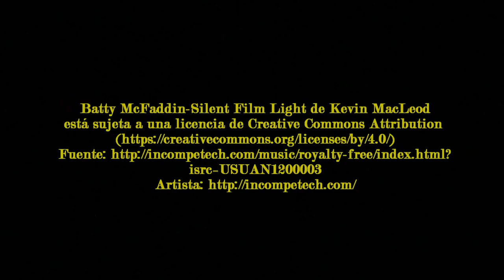2016_10 zAkAtYn | Mercado de Antigüedades, Coleccionismo y Segunda Mano Feria de Caravaca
by zAkAtYn | Feria de Caravaca 2016. Mercado de Antigüedades, Coleccionismo y Segunda Mano y III Exposición venta de vehículos y maquinaria agrícola de la Feria de Caravaca de la Cruz Comarca del Noroeste Murciano Región de Murcia, España del 6 al 9 de Octubre de 2016.